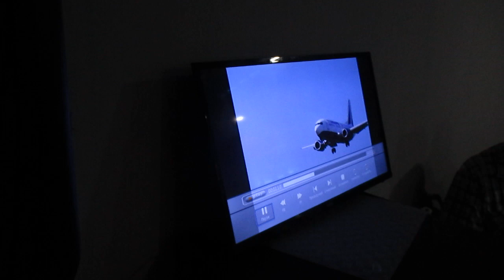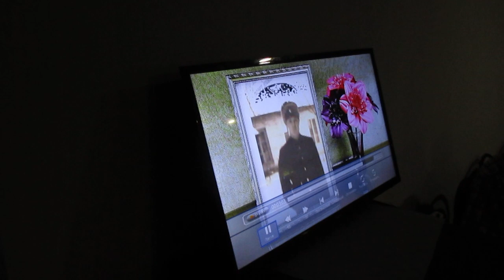Встреча Ставропольских Авиаторов в день Воздушного Флота. 2019 г.